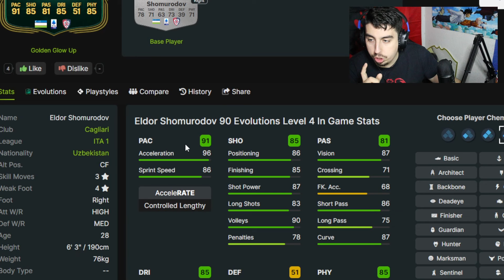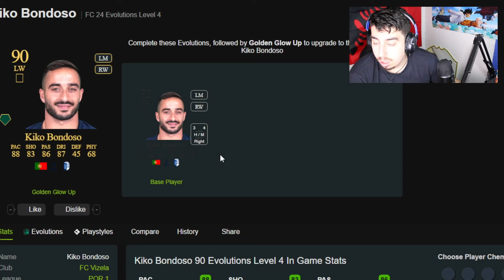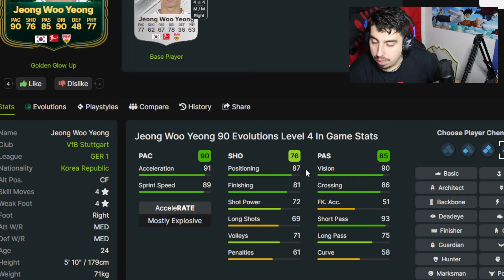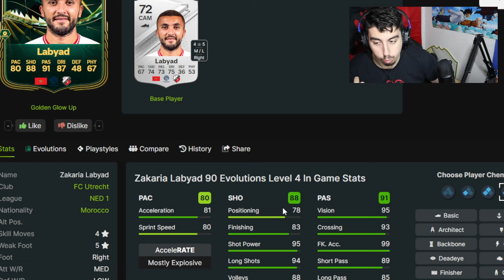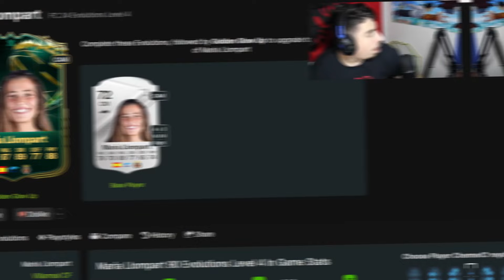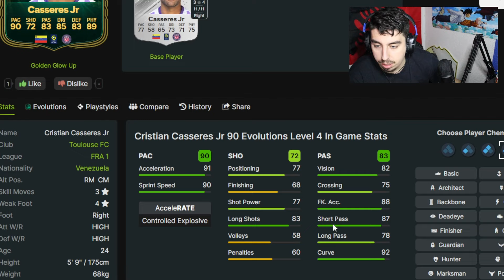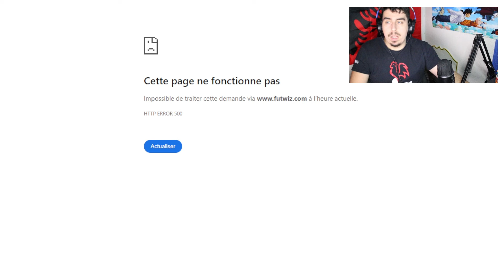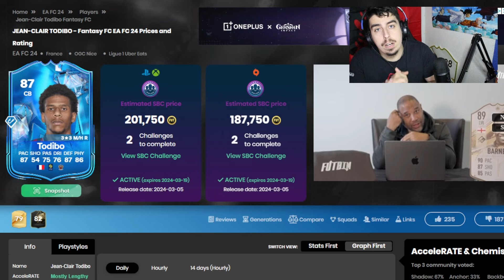QUI FAIRE EVOLUER DANS L'EVOLUTION "ECLAT DORE" ?